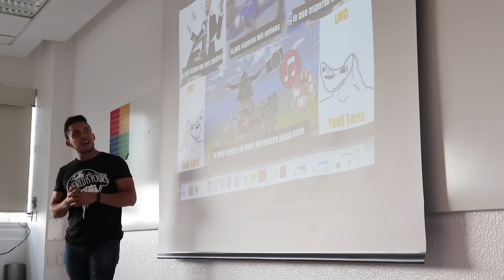YOUTUBER POR UN DÍA (¿O NO?)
Me llamo Yael, este es mi primer videoblog y espero que les guste, no supe de qué tema hacerlo así que grabé todo un día, próximamente tendré más contenido y mejores ideas, este era sobre todo para romper la barrera del miedo al "qué dirán".
Muchas gracias a todos. ¡Un abrazote!